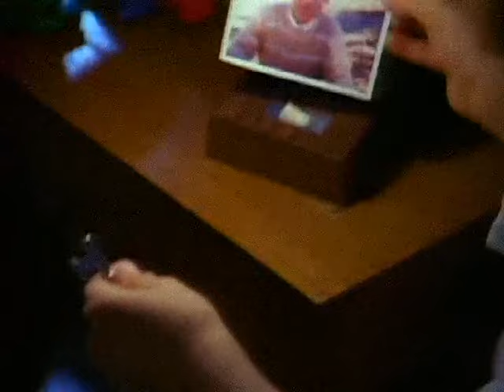Mike & The Mechanics - Silent Running (1985) Official Video